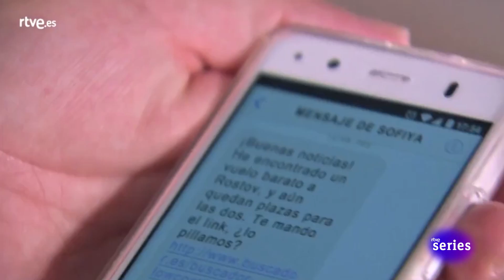Servir y proteger: Olga quiere irse con Sofiya a Rusia Capítulo96 | RTVE Series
Antonio lee el mensaje de Sofiya y se entera que Olga tiene pensado irse a Rusia con ella.